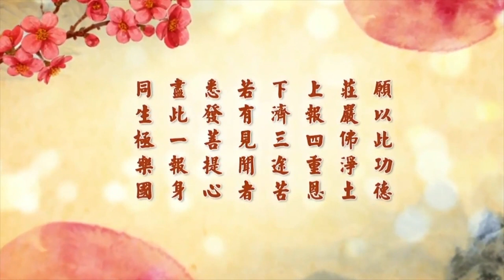淨空老法師 - 恆順眾生 隨喜功德 (元旦談話)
二Ｏ一七年元旦談話

　　諸位法師，諸位大德，諸位同學，大家新年好。時間過得很快，昨天我問一個同學，我說我二十六歲接觸到佛法，三十三歲出家，出家那一天就開始教學、就開始講經，講經到今年二Ｏ一七年，好像是五十八年了。他們跟我說的是，我學佛，從學佛算起，到今年六十六年，講到六六大順。

　　「恆順眾生，隨喜功德」，我跟大家談談這兩句話。一個人來到這個社會上，最重要的一樁大事情，如何讓我這一生，生活得快快樂樂，過一個真正幸福快樂的人生。能不能做到？能。怎麼做到的？方老師教給我，章嘉大師教給我。方老師給我指路，我跟他學哲學，他把佛經哲學告訴我，跟我說，「釋迦牟尼是世界上最偉大的哲學家，大乘經典是全世界哲學的最高峰，學佛是人生最高的享受」，我從這個入門，特別是喜歡人生最高的享受。以後接觸佛法，學習經教，才恍然大悟，這個最高的享受原來就是孔顏之樂。孔夫子會經營自己，一生生活快樂幸福。弟子當中，夫子最讚歎的顏回。顏回家境清寒，真的一天三餐飯都成問題，但是你看到顏回，夫子讚歎說，「回也不改其樂」，無論在什麼場所，無論在什麼時候，你看到他都是滿面笑容，歡歡喜喜、快快樂樂。他這種快樂從哪來的？孔子為我們解答了，《論語》裡頭第一句話，「學而時習之，不亦說乎」。這句話就是方先生所說的人生最高的享受，是把從聖賢那裡學來的做到了，快樂！

　　佛教導我們「恆順眾生，隨喜功德」，這兩句話是普賢大士說的；普賢菩薩，華嚴三聖。佛法在中國，以四大菩薩代表。地藏菩薩，九華山地藏，「地」是心地，「藏」是寶藏。心裡面的寶藏才是真的，不是假的，與外面不相干，是什麼？孝道，地藏菩薩代表孝道。孝是中國傳統文化的根，敬是中國傳統文化的本，孝敬。從什麼時候開始教？母親懷孕，胎教。母親起心動念端正，真誠、端正，沒有邪念，這十個月。為什麼？怕影響胎兒。言語柔和、動作緩慢，把孝、敬都表演出來了，讓嬰兒在胎裡面感受。出來之後，母親是嬰兒第一任的老師，小孩睜開眼睛會看，豎起耳朵他會聽，他已經開始學習了，所以母親在他面前的表現他全學會了。母親要表演多久？三年，一千天，到小孩滿三歲。這一千天當中，凡是負面的，不能讓小孩看到，不能讓小孩聽到，不能讓小孩接觸到；小孩能夠看到、聽到、接觸到的全是倫理道德，全是善心、善意、善行、善語，這叫扎根教育。中國文化承傳五千年靠什麼？靠這個！

　　非常可惜的，民國初年，我這個年齡還感受到、還看到；戰爭爆發，中日戰爭，七七事變爆發，八年抗戰當中，鄉下還有這個風氣，城市沒有了；抗戰勝利之後，鄉下也看不到了，也沒有了。換句話說，八十歲的人他做錯了事情，我們能不能責怪他？不可以。為什麼？他沒見到過。九十以上，我這個年齡，今天是二Ｏ一七年的元旦，要從這裡算一個階段的話，我走進九十一歲了，我這個年齡以上的，再做錯事情不能原諒。為什麼？你見過，你有過感染，沒有從前那麼深刻的教育。我看到人，社會大眾，在家裡看到父母，看到尊長、長輩，看到堂兄弟姐妹，因為還是一個大家庭。這倫理道德是大家庭的骨幹，他見到了，流傳了五千年。民國是因為日本侵略戰爭把我們的文化打垮了，勝利之後，可以說從民國建立之後，這些留學生到國外去之後，對國外嚮往、羨慕，回國來說中國一無是處，被人家欺負，要學外國人，全盤西化，把中國東西統統丟棄了，造成今天社會動亂，造成今天的天災人禍，連續不斷。

　　怎樣挽救？現在西方人比我們清楚，我接觸歐洲一些漢學家，他們說，拯救今天的地球，「只有中國孔孟學說跟大乘佛法」，歐洲漢學家他們說出來。中國崛起，他們看到了歡喜，他看到跟別人看法不一樣，中國要是崛起之後，帶領全世界，會帶給全世界人幸福、快樂，不會帶來災難。有證明，唐太宗編的《群書治要》就是證明。現在有很多不同文字的版本，在各個地方流通，讀到這本書的人沒有不生歡喜心。希望中國強大之後，帶領全世界走向永續的安定和諧，好！很難得。這個跟隨喜功德有什麼關係？有關係。我們要恆順眾生，隨喜功德，沒有一個人喜歡戰爭，沒有一個人歡迎災難。要避免戰爭，那就像湯恩比博士所說的，希望世界變成一個國家，心量拓開。我們肯定我們是地球人，地球人愛地球，地球人愛地球上的人民，愛地球上的動物，愛地球上的植物，愛地球這一片淨土，這就對了。

　　怎麼樣才能辦到？教學；教什麼？宗教教育，能做得到，我非常相信。我在一九九九年，一九九八年、一九九九年，我住在新加坡，將新加坡的九個宗教團結在一起，像兄弟姐妹一樣，一直到現在。宗教有潛力，那是它的信徒，但是宗教不能迷信，宗教一定要教學。我們仔細觀察，每個宗教創始人都是最偉大的社會教育家，他們到處講經教學，有一股人追隨他，向他學習，變成信徒，他的信徒也是講經教學。講經教學什麼時候丟掉的？我的老師告訴我，大概兩百年；換句話說，兩百年前的中國寺院庵堂，無論都市鄉村，沒有不講經教學的。釋迦牟尼佛一生，講經教學四十九年。我還有一點印象的是冬天，冬天農夫不工作了，冬天太冷，氣候不好，所以冬天這段時期是什麼？上廟裡去聽經，接受佛陀教育。雖然講經天天有，但是冬天這三個月是一年最重要的教學的機緣。隨順，中國是以農立國，隨順農夫的休假。所謂秋收冬藏，農耕開始，播種在春天，冬天這一季是完全休息，所以教學就從這開始，這是有系列的教學，講一部經、講一部論。還有很多讀書人在寺廟裡面掛單，就是這三個月他要住在寺院，他要非常認真的學一部經、學一部論。民國初年還有，抗戰之前有，不多了，還能看到、還聽說，之後沒有了，勝利之後完全沒有了。

　　老一代講經這些法師過世了，現在接班人成問題，這是大事，不是小事。漢學院的興起也就是因為這個原因，如何去培養儒釋道繼承的人才，讓一些年輕人，不要多，三十到五十個就夠了，幫助他們學好漢字、學好文言文，有能力讀中國古書，讓他們來繼承古聖先賢的大事業，把「教學為先」發揚光大，再培養底下一代人才。我們能想到，再有五十年到一百年，中國文化可以復興，可以傳遍到全世界。這是我們一個願望，希望我們同學們共同努力，發現人才，鼓勵他、幫助他，盡量找機會，讓他學習不能中斷。最好是能夠辦一條龍的學校，就是從前私塾的家學，很值得提倡，真正培養聖賢。受教育為什麼？學聖學賢，聖賢教育。佛教是做什麼？學佛學菩薩。我們學佛，要學跟阿彌陀佛一樣，跟釋迦牟尼佛一樣。佛的大弟子，菩薩們，地藏菩薩表孝，觀音菩薩表慈悲，文殊表智慧，普賢表真幹。一定要把所學的變成生活、變成事業，變成處事待人接物，不能缺少的倫常道德。

　　現在社會動亂不怕，我們記住《易經》所說的，「積善之家，必有餘慶；積不善之家，必有餘殃」。中國五千年老祖宗，歷史有記載，斷惡修善、積功累德，一直到民國初年，我們還看到這種遺風。我們深深相信，中國有老祖宗庇護，有三寶加持、眾神讚歎。恢復中國傳統文化是我們的責任，我們一定要把它再傳下去，不能在我們這一代消失掉，這是我們這一生中國人頭等大事。不但中國人認為頭等，外國人現在也認為這是頭等大事，所以找到我要合作，我非常歡喜，緣成熟了。我們努力帶頭，把這個世界帶回太平盛世。希望往後，全世界的人都讀中國書，都學《群書治要》，這個地球可能會出現千年盛世。所以我希望同學們認真努力扎根，不會被外面財色名利迷惑，不會受外緣的干擾，我們自己能做得了主，依靠聖賢教誨，依靠佛法的三皈、五戒、十善。

　　我以這個恆順大家，隨喜功德。謝謝諸位，祝福大家新年如意。過去我常講，「諸惡莫作，歲歲平安；眾善奉行，年年如意」。斷惡修善，我們彼此互相勉勵，不受外面不好的環境影響，我們要給它斷絕。從哪裡開始？我建議大家從手機開始。我有五十多年沒看電視，這大家都知道，我沒有手機。這些東西不善，天天看它，怎麼能夠有健康抵抗力？只有把這些東西隔絕，養成我們健康的智慧，有能力抗拒，不受感染，你自然幸福快樂就現前。好，謝謝大家！祝福大家光壽無量，諸事吉祥如意，謝謝！